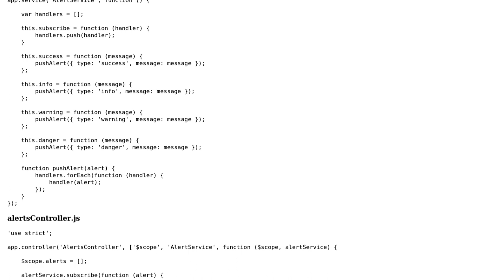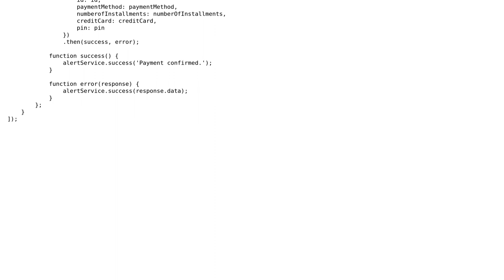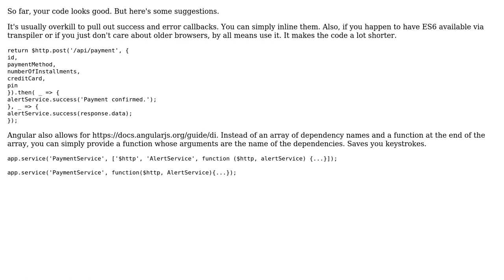Angularjs alertservice and alertscontroller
With thanks & praise to God, and with thanks to the many people who have made this project possible! | Content (except music & images) licensed under CC BY-SA | Music | Images & others | With thanks to user Vogel612 user Joseph user Jakob and the Stack Exchange Network Trademarks are property of their respective owners. You are responsible for your own actions.